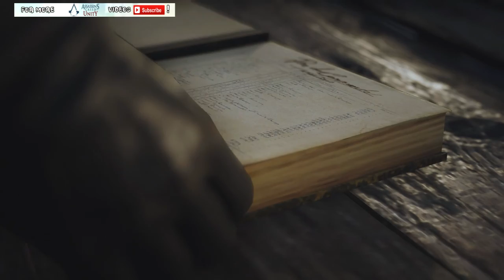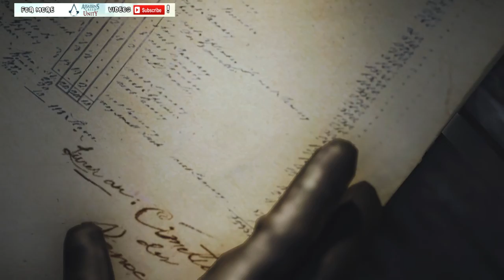Assassin's Creed Unity Walkthrough Part 12 - LA HALLE AUX BLES (AC Unity) Sequence 5 Memory 2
Assassin's Creed Unity is a historical action-adventure video game
Set within Paris during the French Revolution, the single-player story follows Arno Dorian in his efforts to expose the true powers behind the Revolution

Enjoy and have a great day :D

And be part of One Big Wacky Family on this page ;D

music used in this outro